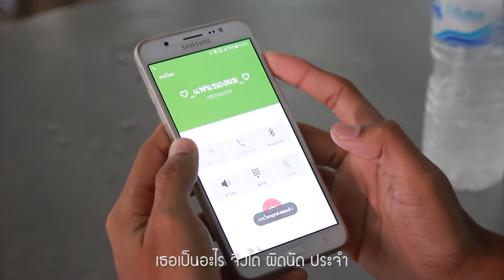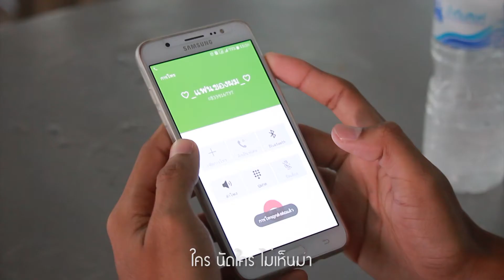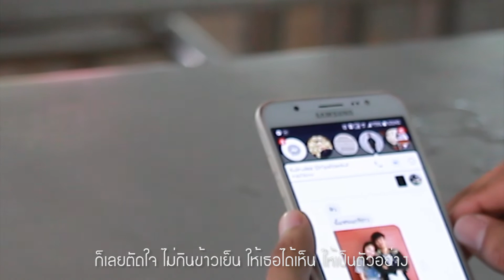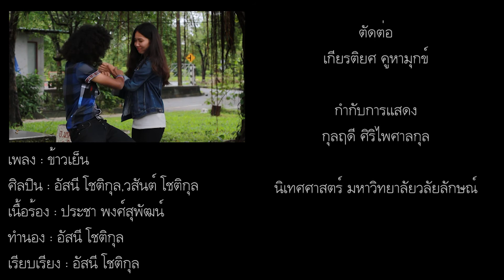ข้าวเย็น - อัสนี วสันต์【UNOFFICIAL MV】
วิดีโอนี้ สร้างขึ้นเพื่อใช้ประกอบการเรียนการสอนในรายวิชา การผลิตรายการวิทยุโทรทัศน์ขั้นสูง
ผู้จัดทำมิได้มีเจตนาที่จะละเมิดลิขสิทธิ์แต่อย่างใด กราบขออภัย และขอบคุณมา ณ โอกาสนี้